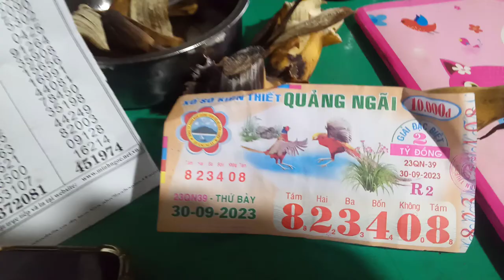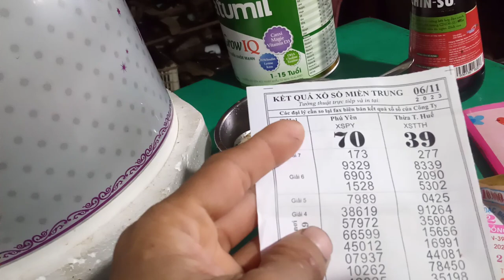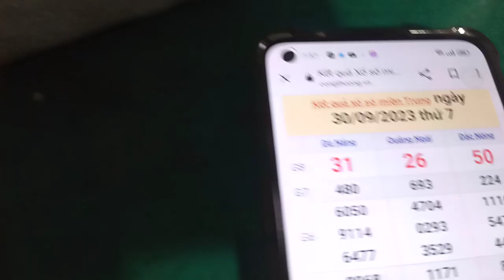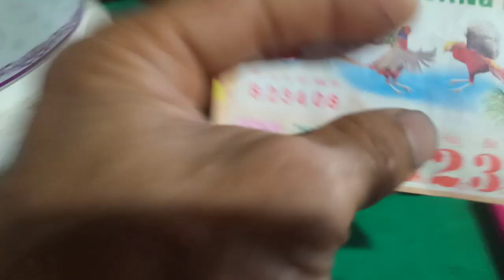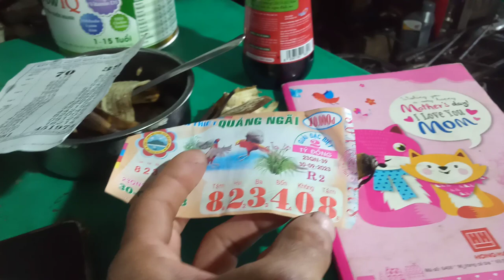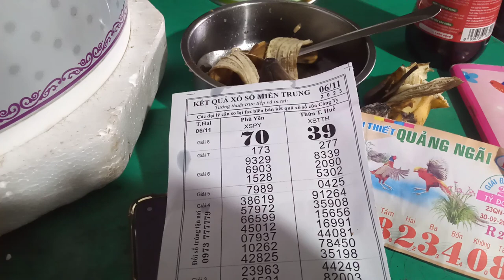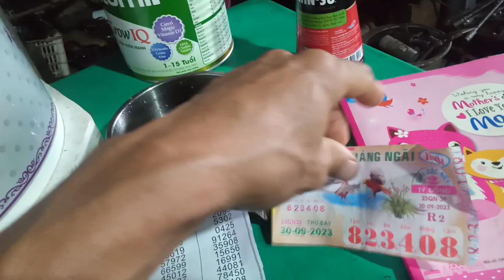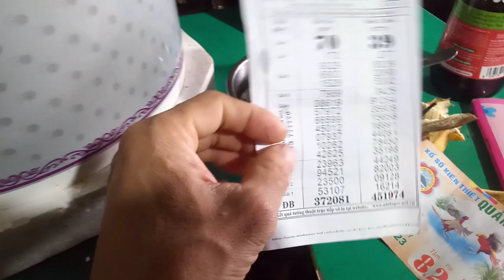Cách dò chơi vé số truyền Thống.hứong dẫn biết vé số trúng.